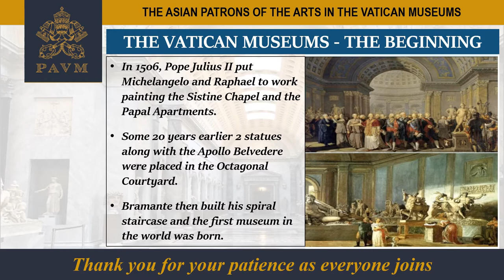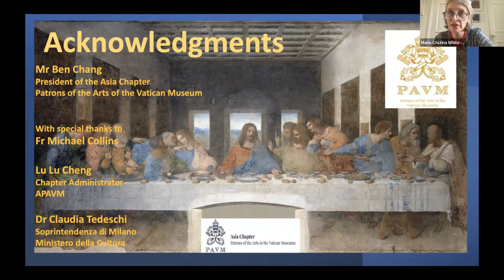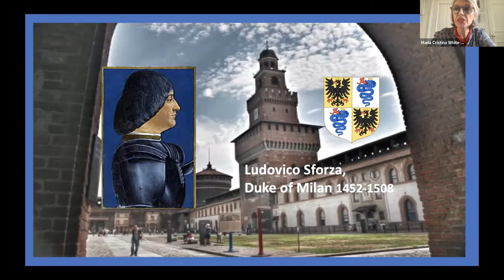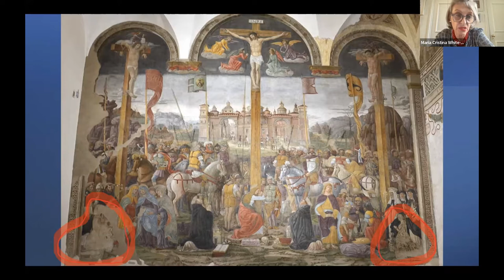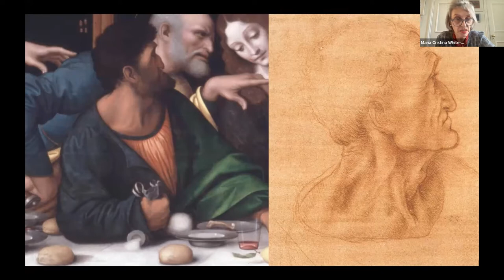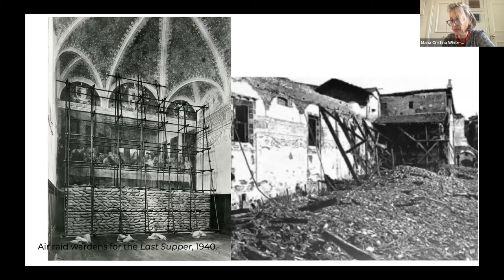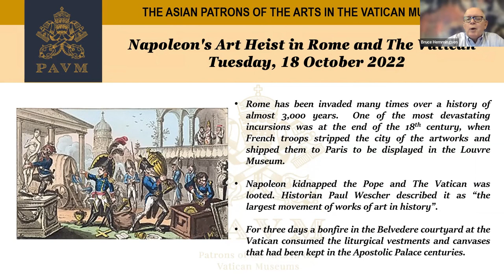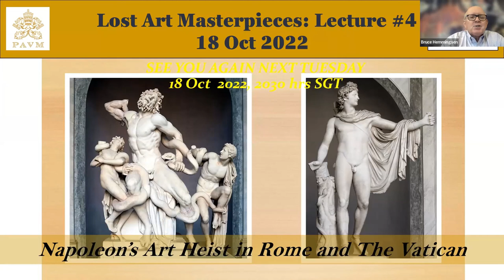The Extraordinary Story of Leonardo’s Last Supper by Maria Cristina-White da Cruz